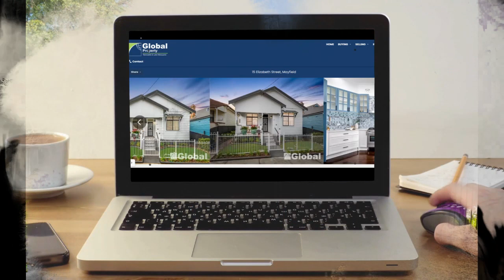Auction: 15 Elizabeth St, Mayfield - Anthony Birt